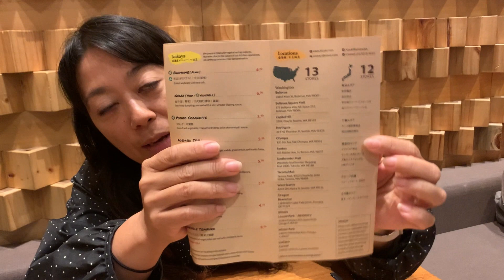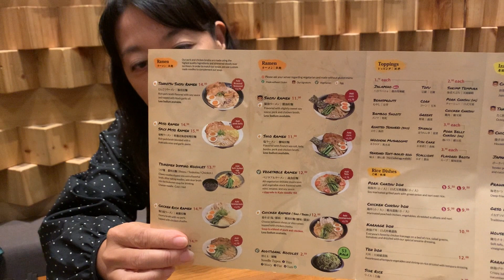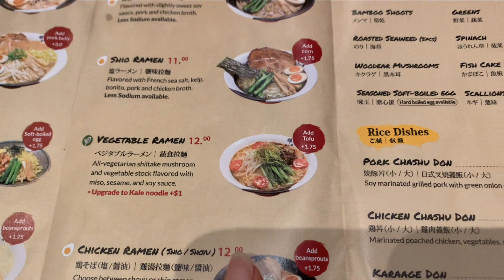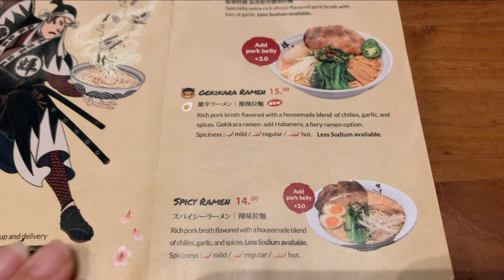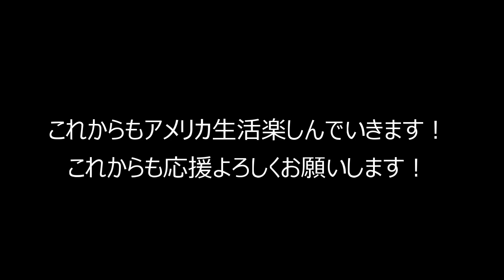アメリカ中西部で１番美味しいと評判のラーメン屋！Kizuki @ インディアナポリス【アメリカ生活】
今回はアメリカ中西部で一番美味しいと評判のインディアナ州インディアナポリスにあるラーメン屋Kizukiをご紹介します！